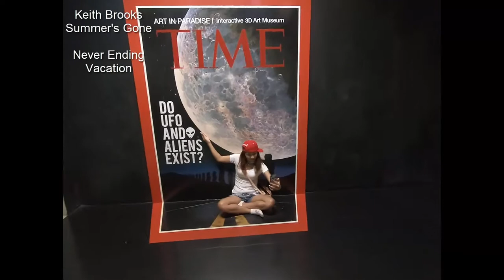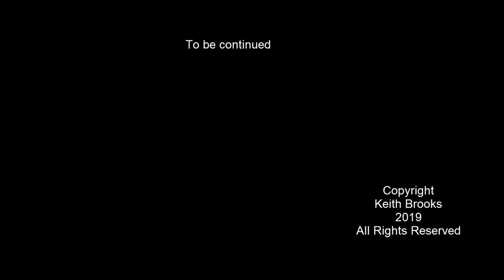Pattaya Thailand Trick Eye 3d museum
Awesome day tour of the trick eye 3-d Museum in Pattaya.